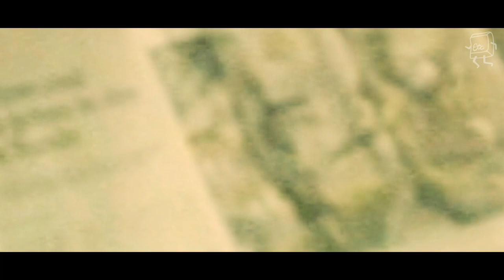Escape the city Festival 2023 aftermovie teaser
Small teaser for the upcoming aftermovie for ETC2023!